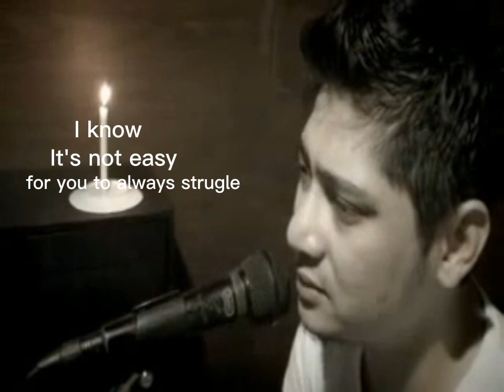My Vocalis From Holland | Rizky Nasution Best For You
I maked band with him when we studied at boarding school. He is Indonesian people from Surabaya City, His Grand father still stay at Holland Country..